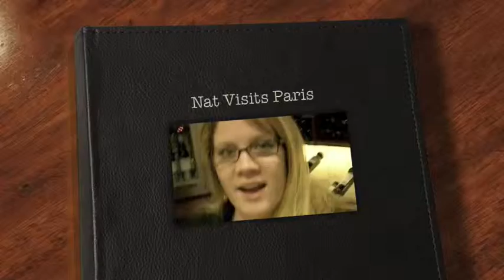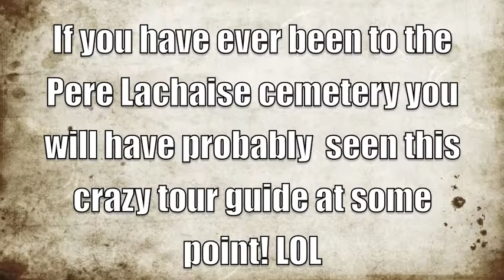Nat visit's Paris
Nat came to Paris and it gave me an excuse to visit all the tourist spots again, plus some new ones I hadn't seen yet!
Enjoy the sights of Paris.